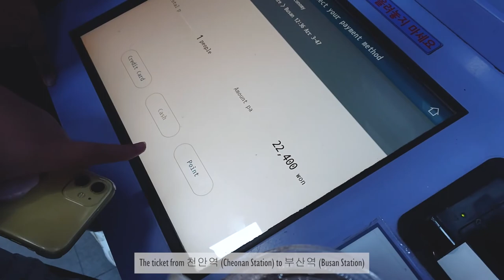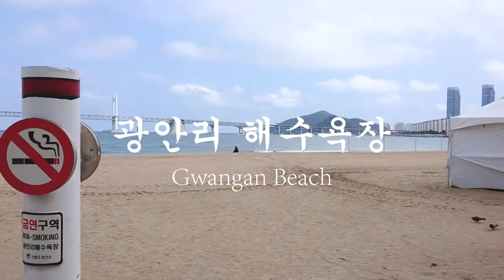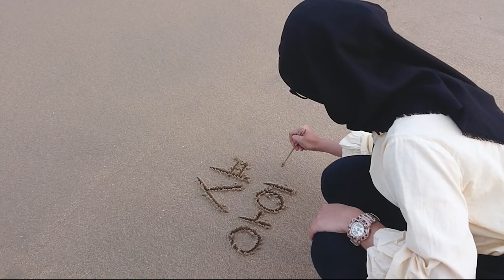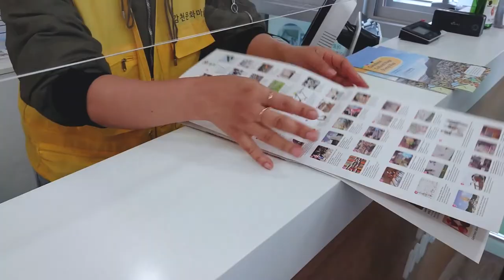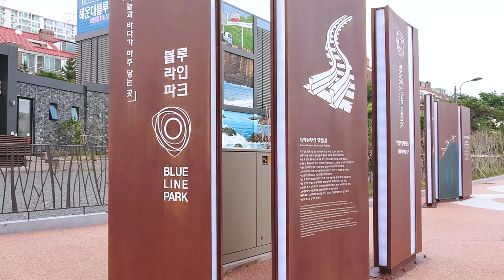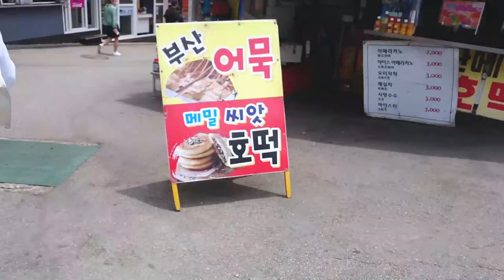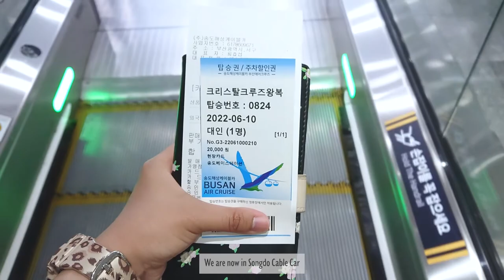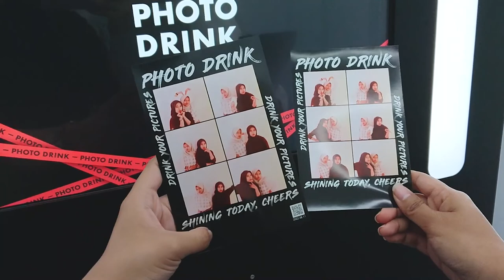Busan V-log 🏖️ Went to beaches, Sky Capsule, Cable Car, and many more!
Hello~! I went to Busan for 4 days and 3 nights with my roommates. We made this trip as our quality time since next week I have to go back to Indonesia. Hope you enjoy the video!

Best regards,
Airo.